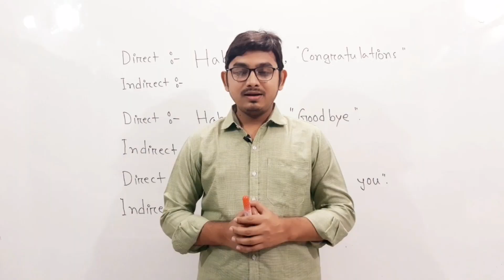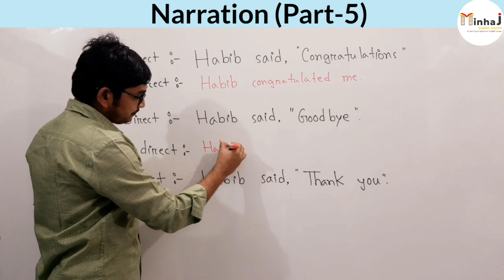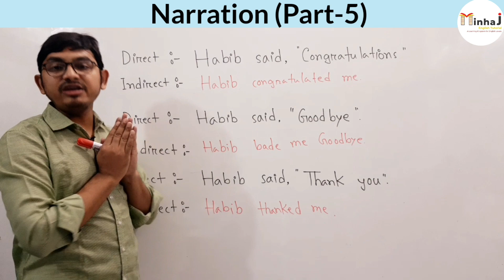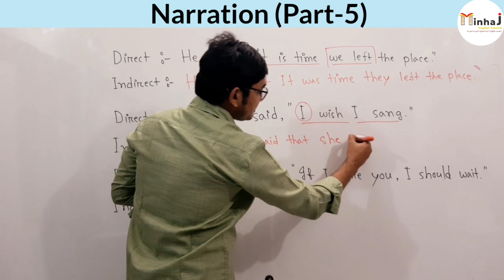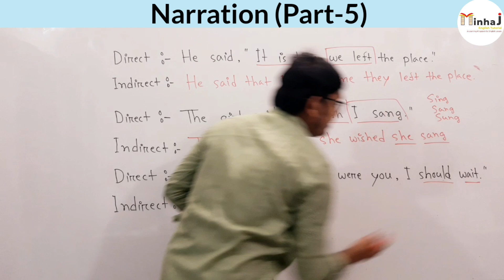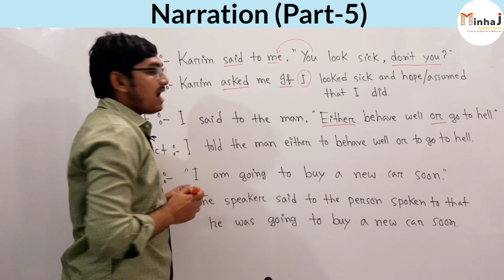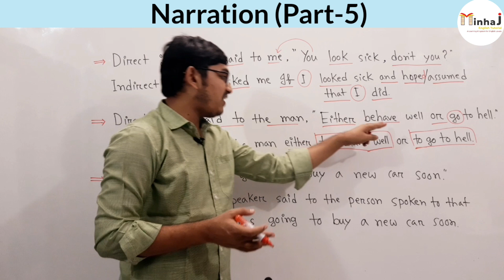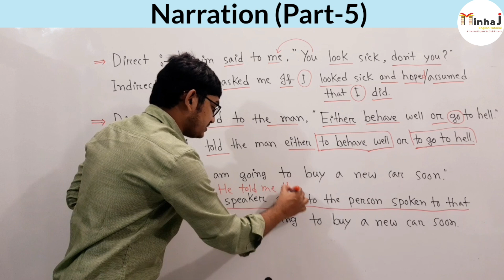Narration (Part-5)| SSC | HSC | BCS | University Admission Test | Job Exam |Basic English Grammar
Minhaj English Tutorial এর পক্ষ থেকে সবাইকে স্বাগতম...

**  English Lecture Series [ BCS , University Admission Test & Job Exams ]

23. Tense

University Admission Candidates, BCS সহ অন্যান্য সরকারি-বেসরকারি চাকরি প্রার্থীদের জন্য প্রয়োজনীয় English Grammar Parts নিয়ে চ্যানেলটি সাজানো হয়েছে । বিশেষভাবে বিভিন্ন বিশ্ববিদ্যালয় ভর্তি পরীক্ষার্থীদের জন্য প্রয়োজনীয় Grammar Parts এখানে সাবলীল ও বিস্তারিতভাবে আলোচনা করা হয়েছে।